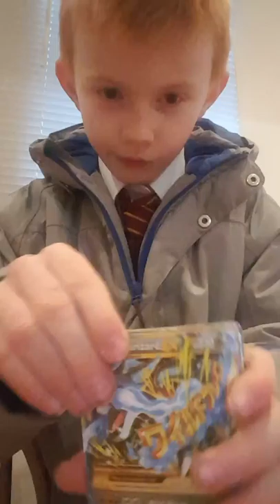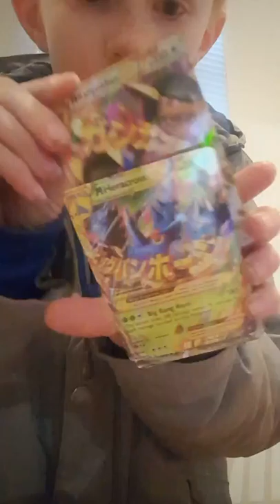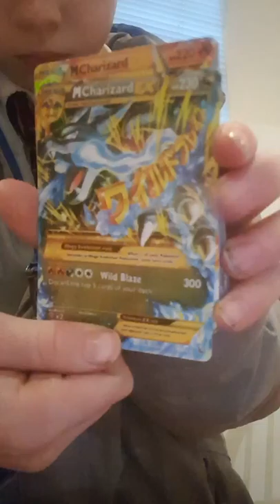Pokemon mega evolution cards 😈😂😂